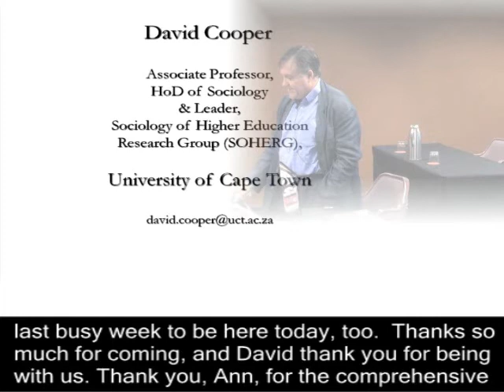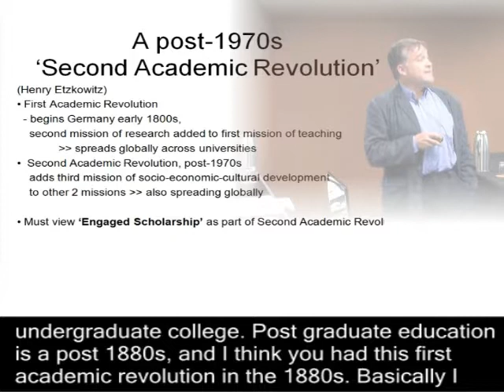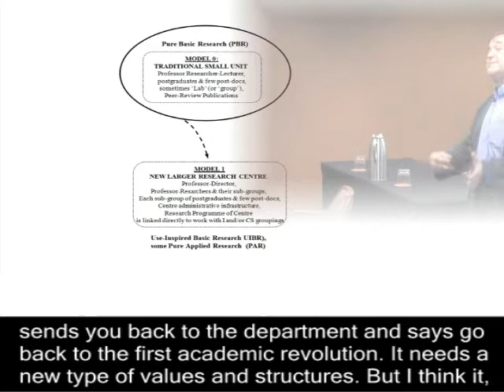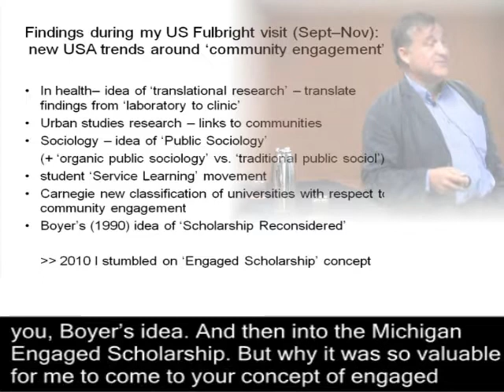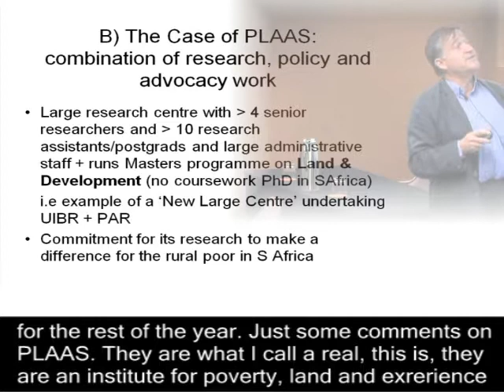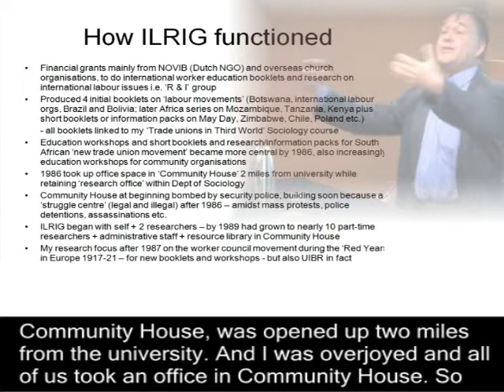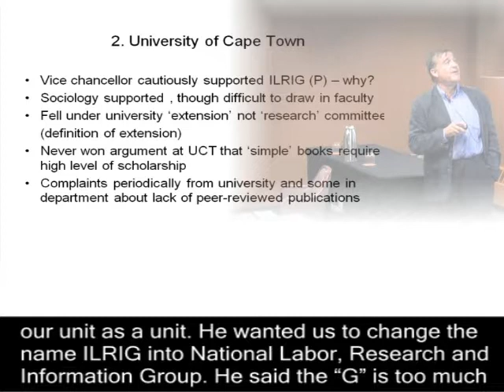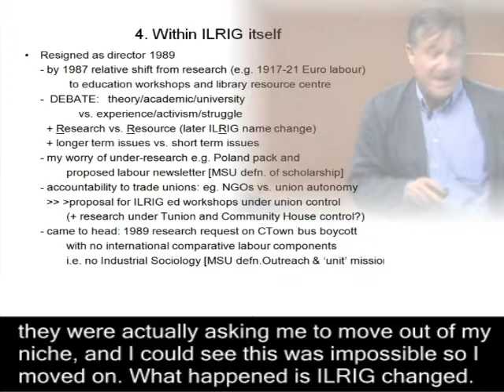Issues of 'Engaged Scholarship' in South Africa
Speaker: David Cooper, Ph.D.
Head of Sociology Department, University of Cape Town, South Africa

Dr. David M. Cooper has been in the Sociology Department of the University of Cape Town in South Africa since 1981 and has served as head of the department since 2005. Currently he is a Fulbright New Century Scholar (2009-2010) under the theme, "The University as Innovation Driver and Knowledge Centre."

Prior to his appointment at Cape Town Dr. Cooper undertook a nationwide migration study for the Central Statistics Office of Botswana (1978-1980). While undertaking postgraduate studies in Britain, he was also a tutor (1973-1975) and research associate (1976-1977) in sociology at the University of Birmingham and before that a high school physics teacher at Kensington High School, Cape Town (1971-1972). He received his Ph.D. in sociology from the University of Birmingham (1982) and a bachelor's in electrical engineering from University of Cape Town (1970).

Dr. Cooper's forthcoming book is titled, The University in Development: The Role of Use-Inspired Research (case studies of research centers and units at universities of the Western Cape). Recent publications include also several journal articles and book chapters.

In addition to his current Fulbright award, Dr. Cooper's funded research has included projects on research groupings at higher education institutions (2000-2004), student and staff trends at South African universities (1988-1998), research program enhancement at historically Black universities (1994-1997), and comparative labour union movements in Western Europe and South Africa (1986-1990).

Abstract

Dr. Cooper's presentation will consider issues of engaged scholarship, utilizing some of the concepts developed at Michigan State University in recent years. His empirical focus, linked to his current research as a Fulbright New Century Scholar, will be on certain case studies at South African universities which he is examining, past and present. As a sociologist, he will refer in particular to the idea of "organic public sociologists," which the president of the American Sociological Association introduced in 2004.